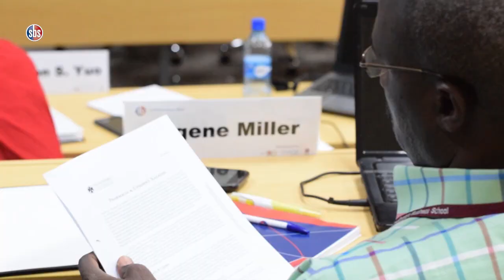My Experience - Pharmaceutical Commodity Supply Chain Management Program (PharmCom)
The Internationally recognized Pharmaceutical Commodity Supply Chain Management Program is specifically designed to equip delegates with an in-depth understanding of supply chain operations and best practices. This course is designed by specialists in the field of Supply Chain and Management, and equips participants with practical learning’s to assist in elements of supply chain from operations and procurement to distribution and other key components of managing the health supply chain system. This course promotes a multidisciplinary and integrated approach in line with current trends.